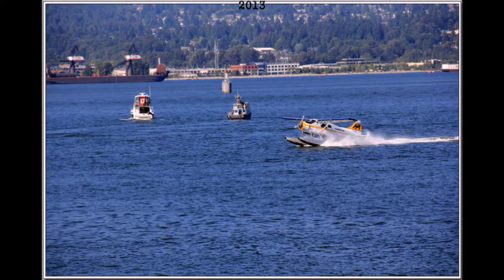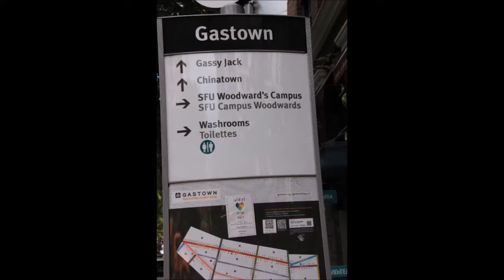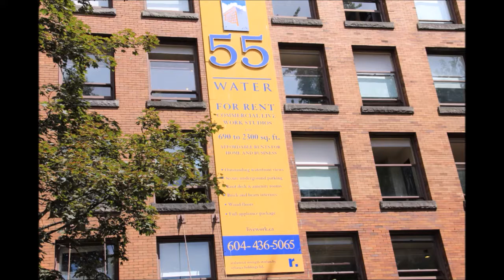Limited Atonement 07